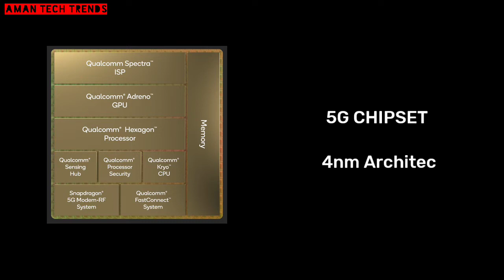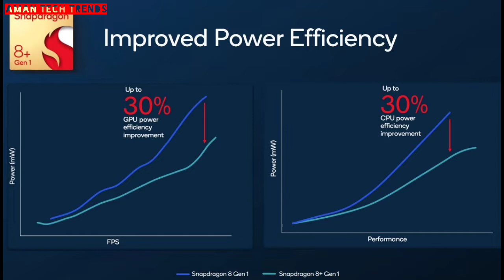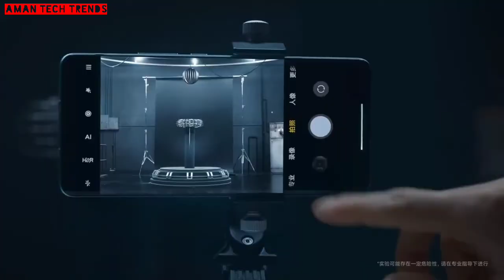Xiaomi 12 Ultra|OnePlus 10T|IQOO 10 Pro|Vivo X80 Pro+|Moto Edge 30 Ultra|Xiaomi 12S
🚩HAARE KA SAHARA KHATU SHYAM HAMARA 🚩
           🚩 JAI SHREE KHATU SHYAAM JI KI 🚩

About Video: In This Video I am going to tell you the Upcoming Smartphones With Snapdragon 8+ Gen 1 Processor.